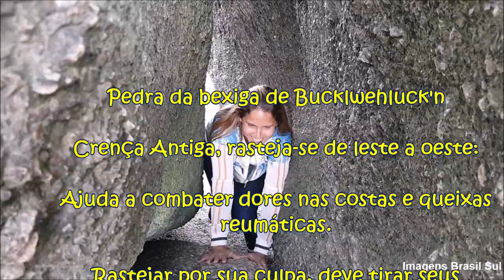Sankt Thomas Am Blasenstein | Áustria 🇦🇹 Österreich (Aéreas Drone) ©Todos Direitos Reservados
St. Thomas am Blasenstein, no distrito de Perg, em Mühlviertel, na pedra da bexiga – Áustria.
Atrativos:
Apreciar a atmosfera selvagem e romântica da ruína de Klingenberg e a vista para o campo.
Igreja de peregrinação de St. Thomas.
São Tomé é padroeiro dos lenhadores. Tem seu dia memorial no solstício de inverno .
Pedra da bexiga de Bucklwehluck'n – Lucke (local sagrado e de cura) - no meio da cidade Kreuzburgstall.
Crença Antiga:
Ajuda a combater dores nas costas e queixas reumáticas.
Rastejar por sua culpa, deve tirar seus pecados.
E ganhe mais alguns anos de vida!
O Bucklwehluck'n é um Durchkriechstein clássico.
Passeio com caminhadas pela floresta e lindas formações rochosas.